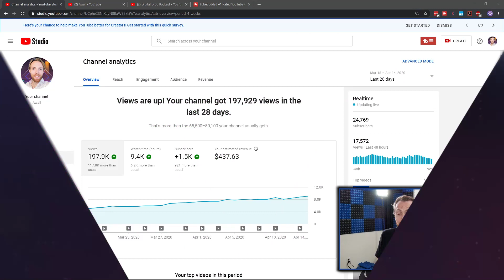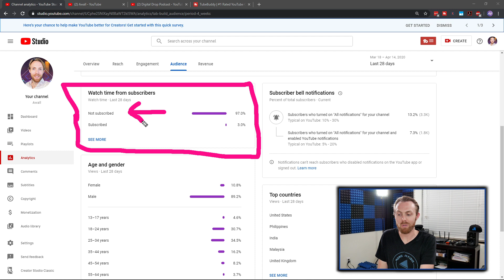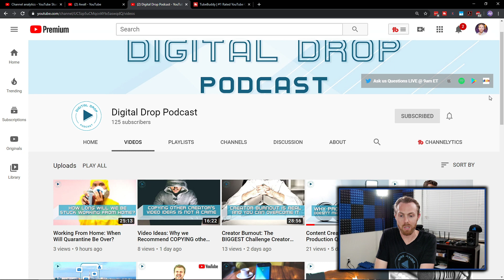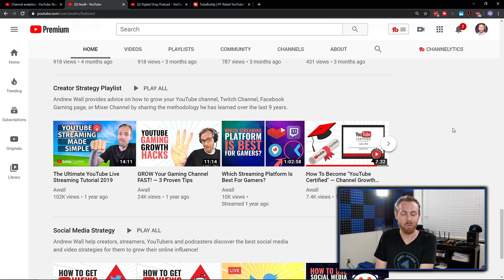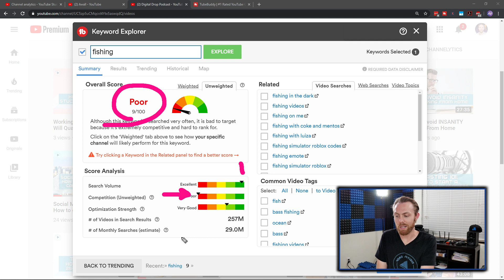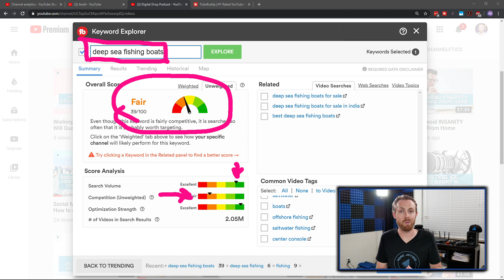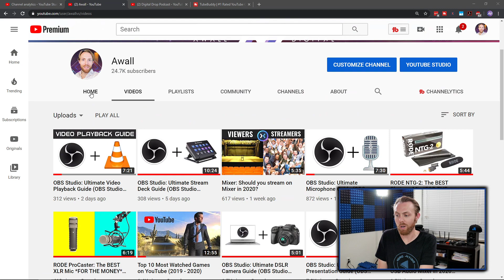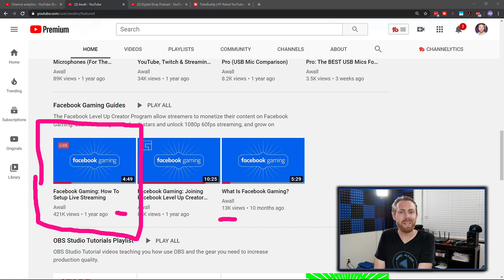YouTube SEO: How to get NEW Viewers on YouTube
YouTube SEO is the key to getting more viewers with less uploads.  More specifically, that is how you can get NEW viewers to discover your channel as you trigger the YouTube algorithm in 2020 and beyond. Video SEO strategies that work start with a quantity over quality strategy that allows you to figure out which types of videos will get impressions on your channel.  Then you narrow your topics down using a tool like Tubebuddy, and double down on the highest performing topics to reach end game on YouTube.